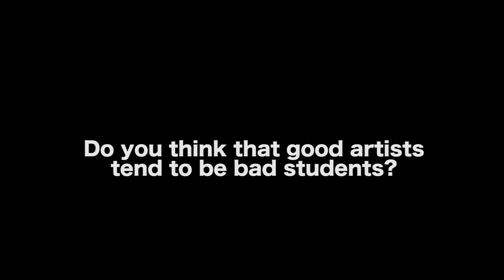Are Bad Students Better Artists? - Paul Joseph Gulino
In this Film Courage video interview, Chapman University Professor and Author Paul Joseph Gulino on Are Bad Students Better Artists?

AUDIO